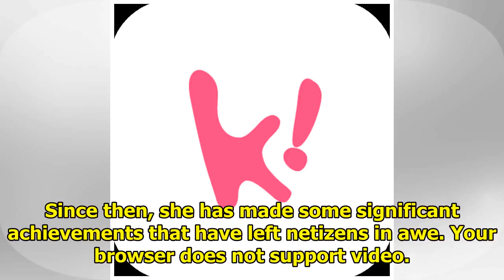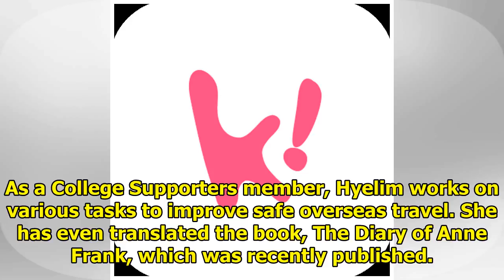After Wonder Girls, Hyelim Has Become A Prodigious Scholar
Wonder Girls‘ Hyelim recently appeared on an episode of Problematic Men and talked about the achieve...